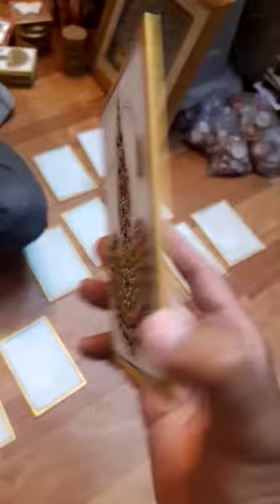MARBLE PAINTING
Golden Marble Painting Plate